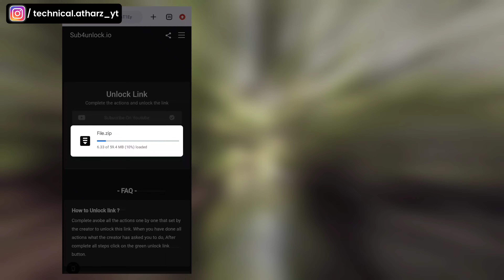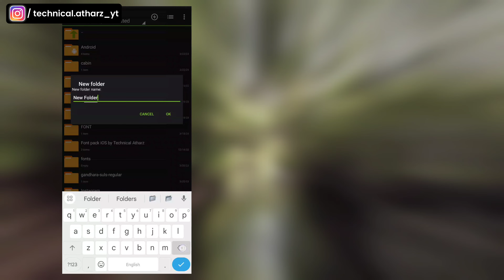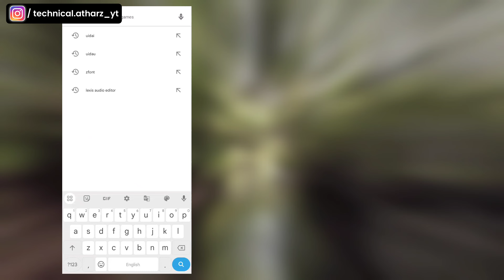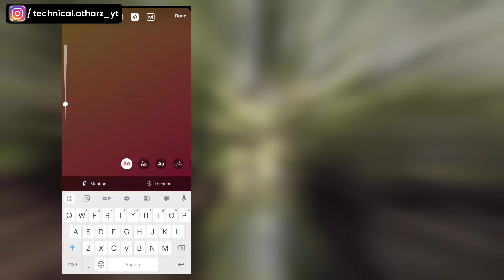Hindi iOS Font On Android 🫡 2023 • iOS Instagram tutorial 🔥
Welcome guys  ! 🫶
Recommended videos ⤵️(Just go & Watch your fav. One)

iOS Hindi font on Android Instagram|iOS Emojis With iOS Fonts Together on Android
iOS Hindi font on Instagram story on Android
iPhone Hindi font with Emojis on Android
How to install iOS Hindi fonts in Android
iOS Instagram on Android 2022
iOS font and Emojis together on Android
iOS Hindi font
iPhone Hindi font
iOS font
Hindi bold
on Android
technical Atharz